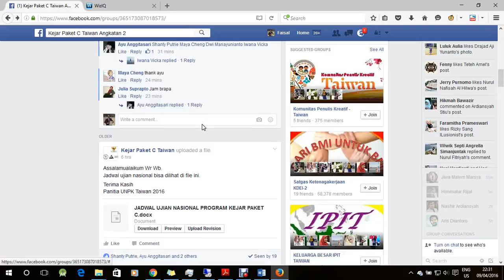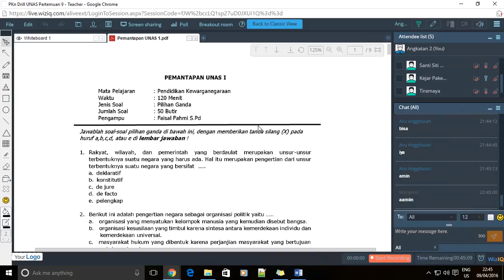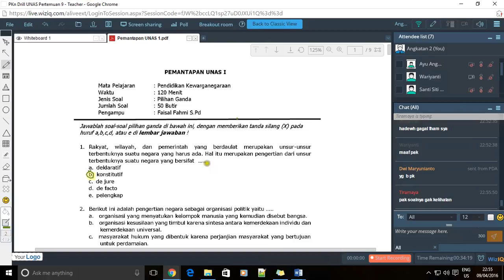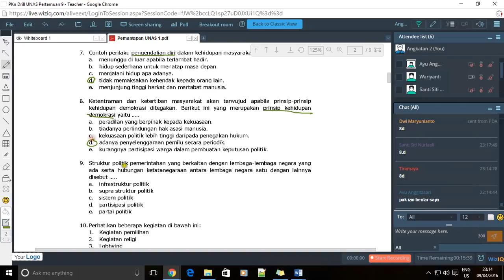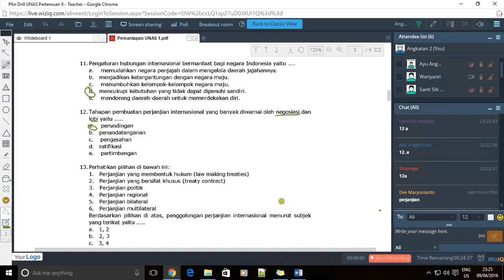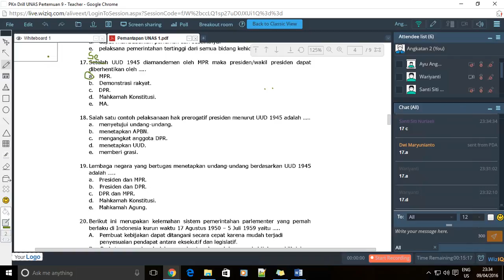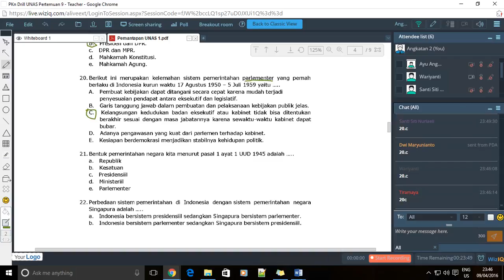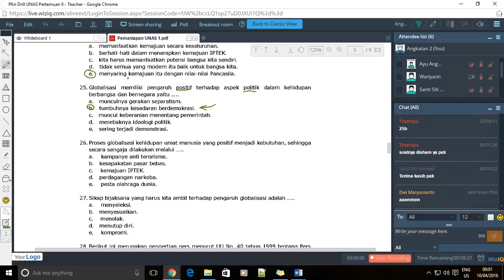Drill UNAS PKn Angkatan 2 Pertemuan 9